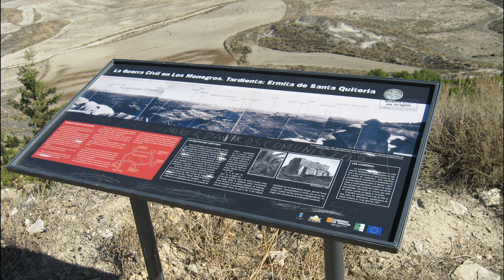Trincheras Guerra Civil española (Posición Santa Quiteria)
Trincheras rehabilitadas de la guerra civil, en la ermita de Santa Quiteria, Tardienta (Huesca)

Este vídeo incluye música creada con Groovepad. Disponible en App Store,